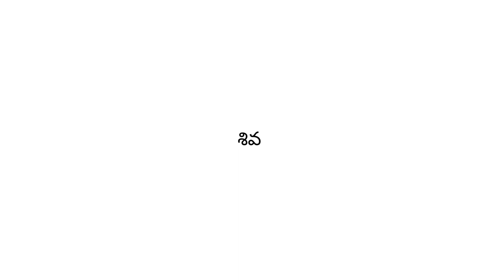Yanam -Alcohol prices|| యానాం మద్యం ధరలు vs A.p మద్యం ధరలు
Yanam Alcohol prices and Ap Alcohol prices